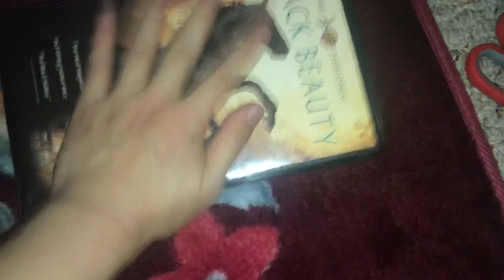Black Beauty VHS Review